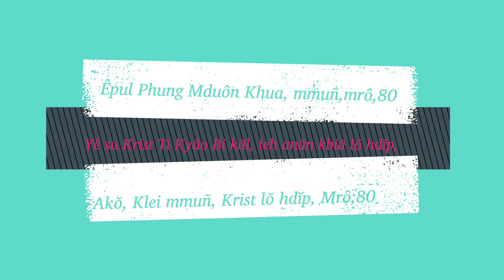CHANNEL MTD TV1